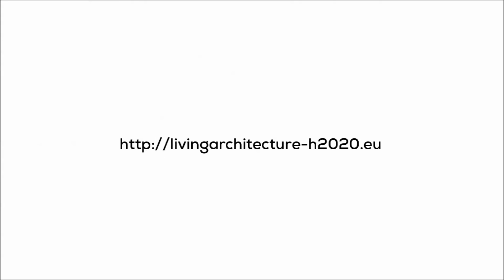Living Architecture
Microbial Fuel Cell Bricks exhibited in Venice as part of the Venice Architecture Biennale 2016
LIVING ARCHITECTURE project